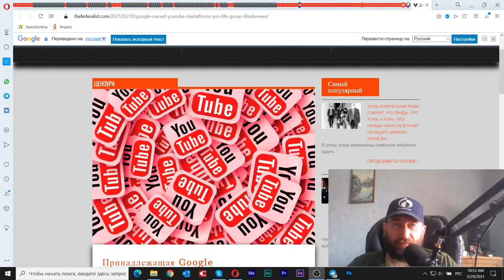Новый разбор! Тизер. Возрождение КЧ Монтеро. Полная версия по ссылке в описании!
29 марта 2021